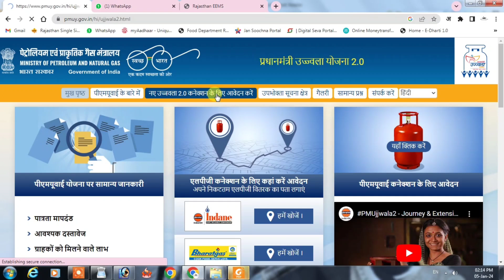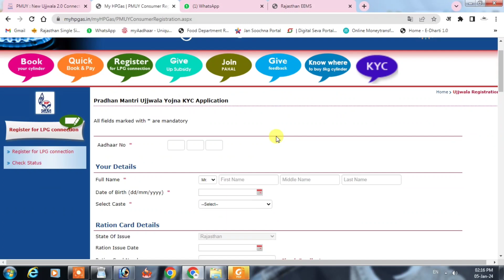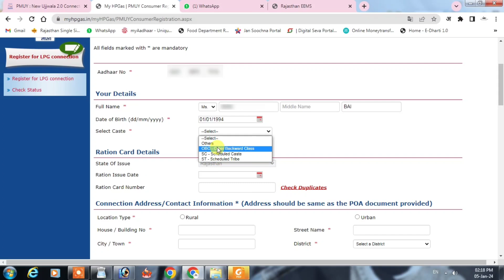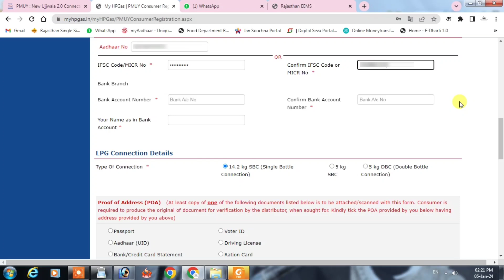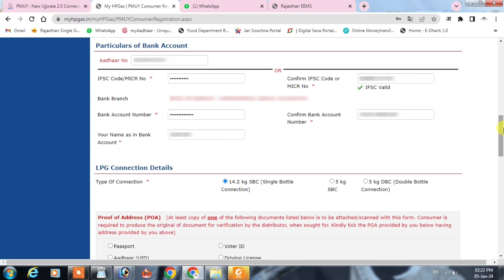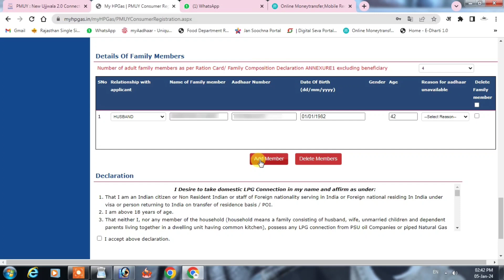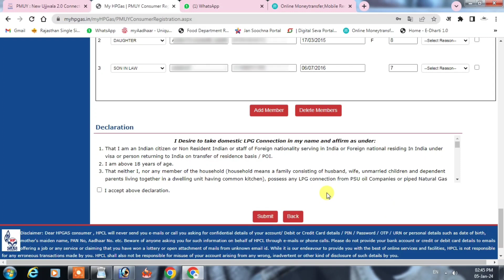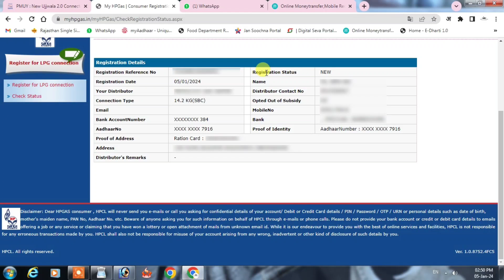PM Ujjawala Yojna Gas Connection Apply Online 2024 | Free Gas Connection Ke Liye Kaise Apply Kare